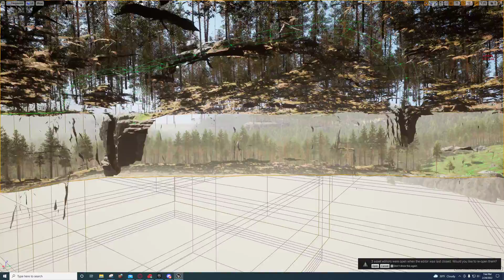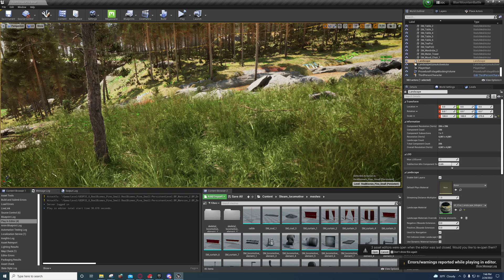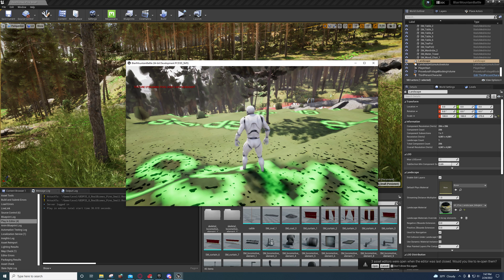Unreal Engine - Why Framerate in the editor doesn't matter (Take 2)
People were convinced that it was because I had my camera selected, so I wanted to provide more evidence supporting my claim.

0:00 Intro
2:20 Play in Editor
3:34 Play in StandAlone